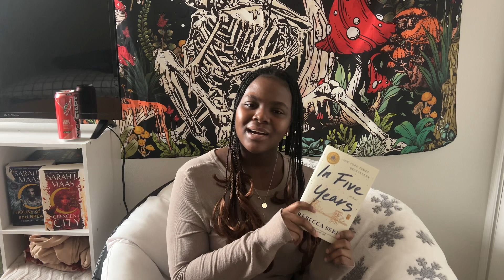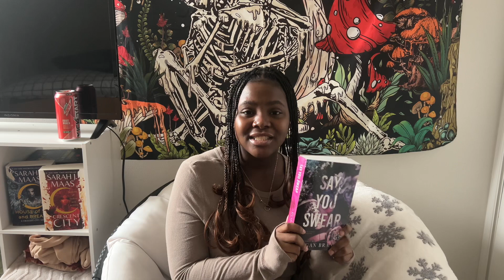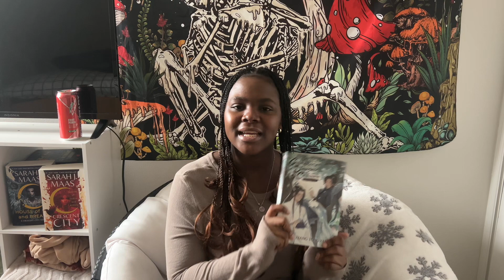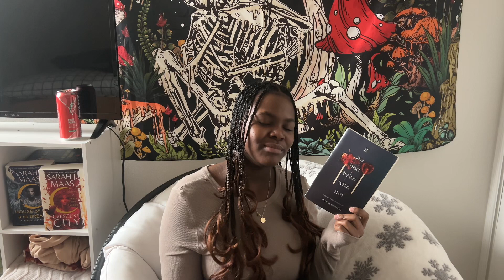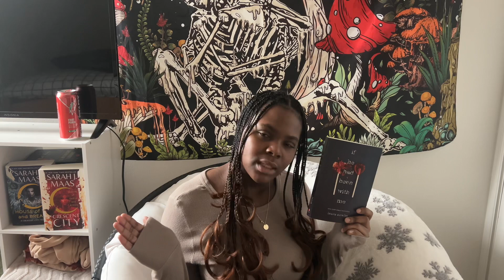January book wrap-up|| I think I set my expectations a little too high...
Hey, honeybees! It's already time for the first month of book wrap-ups.  Today I'm sharing all of the books I read or did not read in January, with my rating and review!
QQOTD: How many books did you read last month?
ᴄʟɪᴄᴋ ᴍᴇ ⇩

𝙱𝚘𝚘𝚔𝚜 𝚒𝚗 𝚝𝚑𝚎 𝚟𝚒𝚍𝚎𝚘:
•The Grandmaster of Demonic Cultivation (Vol.4)  - Mo Xiang Tong Xiu
•Home Body - Rupi Kaur
•Things We Hide From The Light - Lucy Score
•Say You Swear - Meagan Brandy
•In Five Years - Rebecca Serle
•If he had been with me - Laura Nowlin
•Blame it on the Mistletoe - Beth Garrod
Main Channel: @lifewithzaura

✨ 𝙻𝚒𝚗𝚔𝚜 & 𝚂𝚘𝚌𝚒𝚊𝚕𝚜 ✨
🌻ɢᴏᴏᴅʀᴇᴀᴅs

xoxo zee 🤍